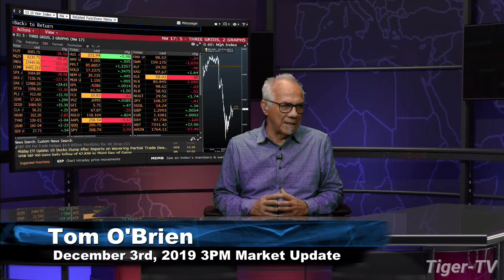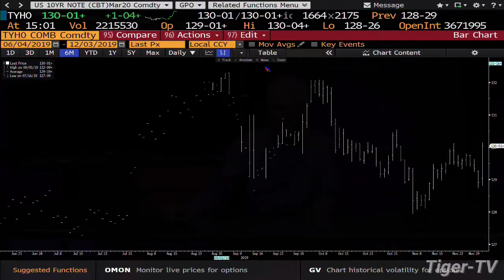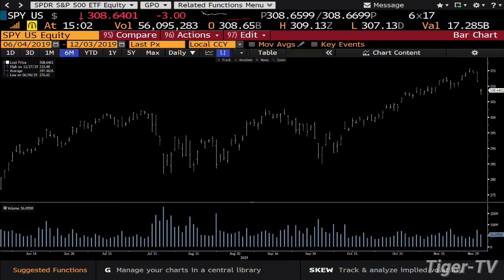December 3rd, 3PM ET Market Update on TFNN - 2019